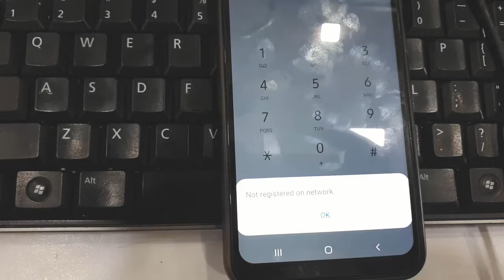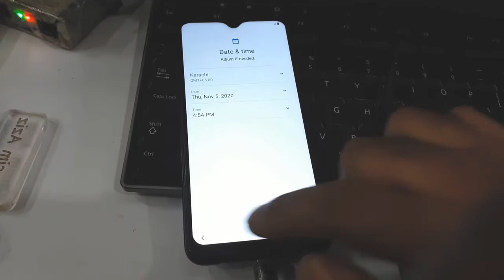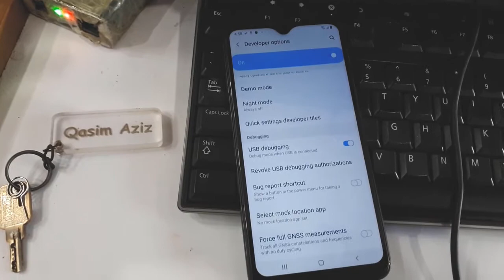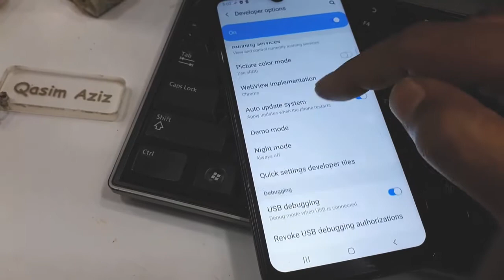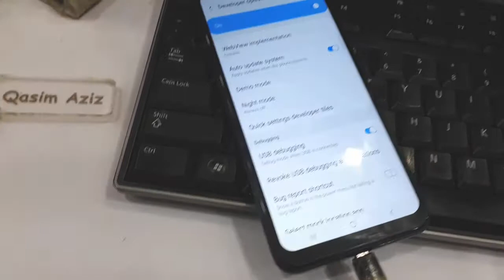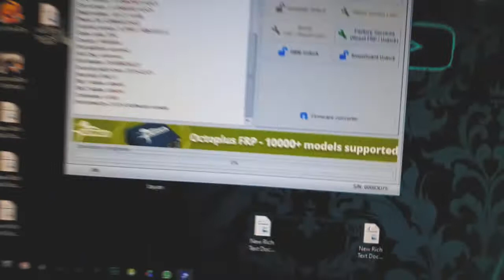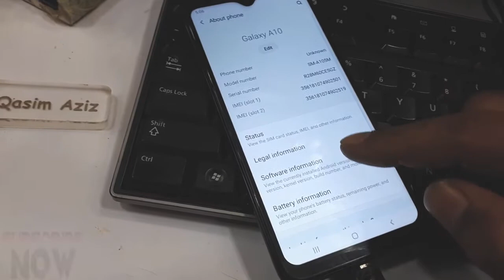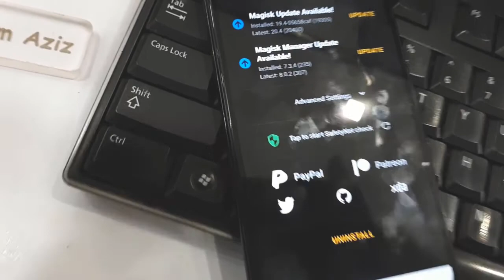How To Fix Not Registered On Network on Samsung Galaxy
How To Fix Not Registered On Network on Samsung Galaxy.How To Fix Samsung Galaxy No Service. Your phone note is coming to the registered network, it is not receiving a signal on your SIM. This video explains in detail how to fix this not registered network to run SIM.
Timeline :
01:47 - bootloader unlock OEM unlock Samsung
03:00 - Magisk Manager apk
03:30 - how to root
04:33 - imei status ng
05:00 - Not Registered network repair
06:36 - how to fix
07:05 - repair network
08:22 - how to check android version samsung
08:55 - how to check imei number
09:01 - imei status ng fix
Payoneer Refer a Friend Program - sign up & earn $25

The adf.ly is a great way to spread the word of this great service and to earn even more money with your short links!

how to root android pie 9.0 | How to fix the missing OEM Unlock | Galaxy A7 2018 network repair